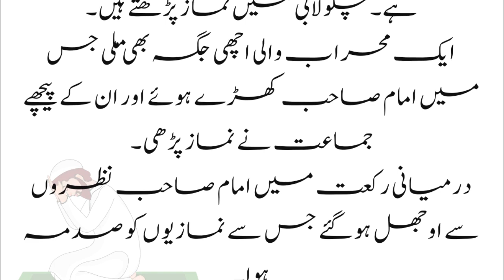Pohanchay Huay Baba | interesting funny short moral story in Urdu / Hindi